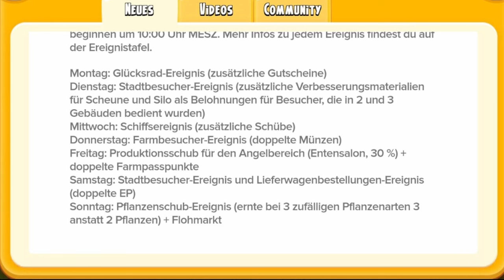Hay Day - Montagsmix mit Neuigkeiten - Lets Play Deutsch Tipps & Tricks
HayDay:
Kürzel
GM (ab Lvl 70) Ackerdemiker

Harry Potter:
ID: #76508